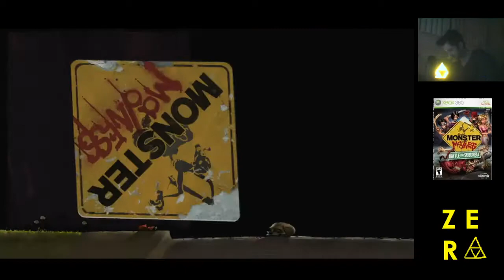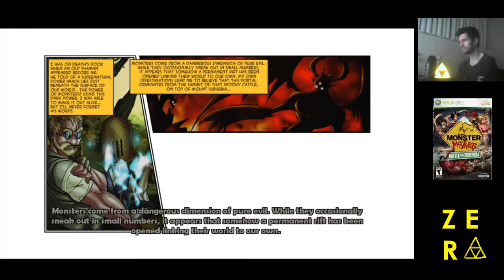MONSTER MADNESS: BATTLE FOR SUBURBIA - XBOX 360 WALKTHROUGH (part 2)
We continue our playthrough that we started back in October.